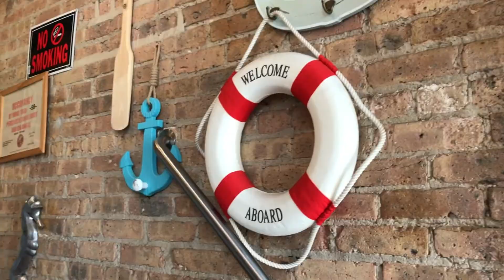Asian Cajun - dineANDvlog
Asian Cajun
2428 N Ashland Ave, Chicago, IL 60614

It's a seafood in a bag trend,
a craze you might have seen from a friend,
and if you haven't tried it yet, Asian Cajun is what I recommend!

Louisiana style seafood at it's best,
but with a twist that will leave you impressed!
Cajun and Asian,
there's no need for persuasion,
in the Lincoln Park area,
this under-the-water restaurant is fit for any occasion!

dineANDrhyme: a blog that combines food & poetry mixed with a little vlogging. ✏️📽

dineANDvlog: this channel was created to bring each dining experience to life! this way, words are turned into images and each experience is felt AND seen.